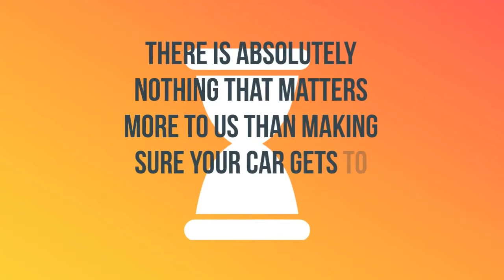Car Transport Rates Valley, Alabama | Cost To Ship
A-1 Auto Transport has over 30 years experience transporting ATV, motorbike, classic, military in and out of Valley, Alabama. We offer international and domestic shipping services to and from Valley, Alabama. We are proud to offer the easiest booking system with the most affordable prices in the transport industry.